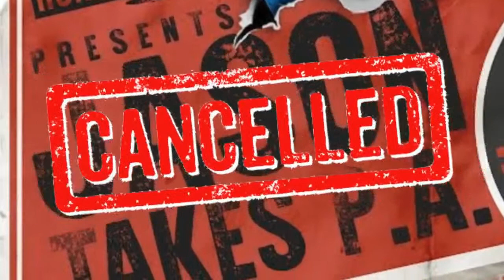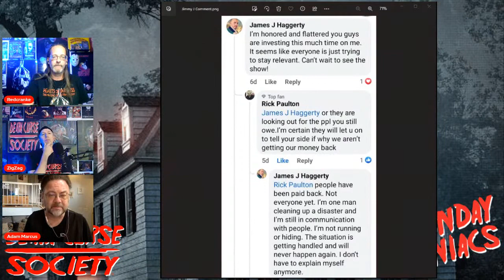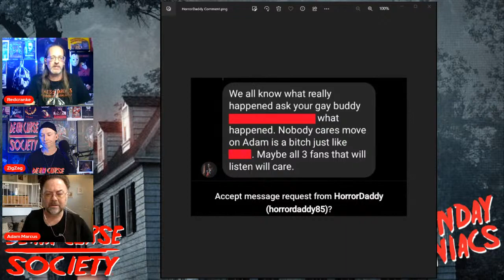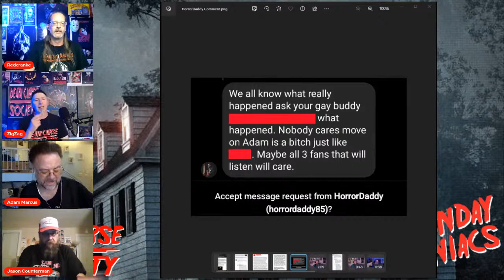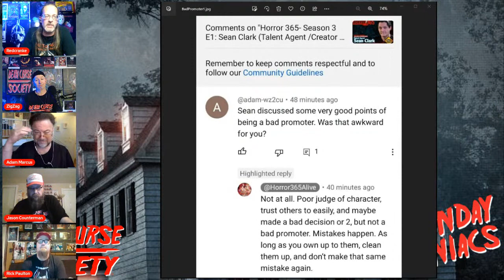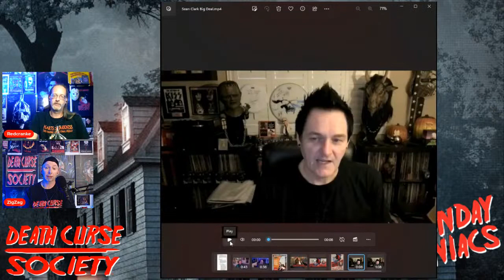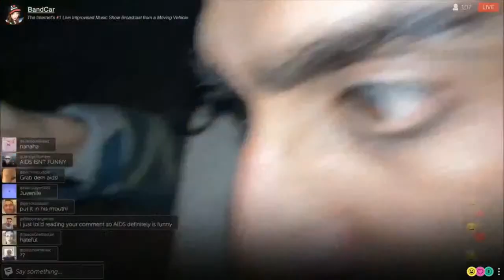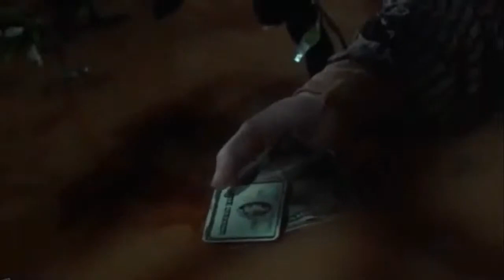What REALLY Happened to Jason Takes PA with Adam Marcus | Monday Maniacs | Death Curse Society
On December 10, 2022, Jason Takes PA was scheduled to happen but the day before was unceremoniously canceled, with little to no explanation other than the promoter blaming the venue. Now, for the first time anywhere, get the REAL story of what happened behind the scenes and why it would be smart for you to thoroughly vet any events hosted by Jimmy J Entertainment in the future. Featuring Adam Marcus, a scheduled guest, Jason Counterman, the former bookkeeper for Jimmy J, and Rick Paulton, host of the Whole Dam Enchilada Podcast on Spotify and ticket holder.